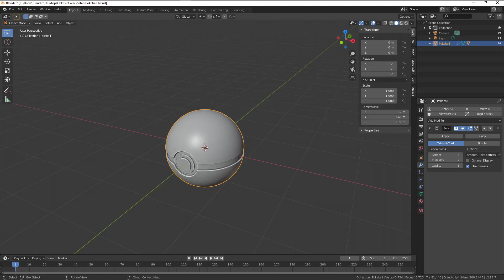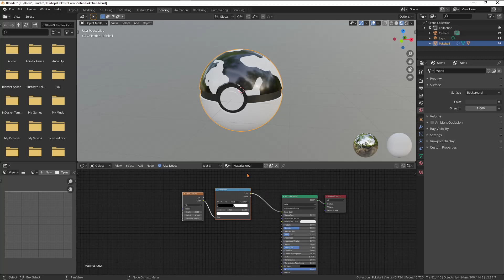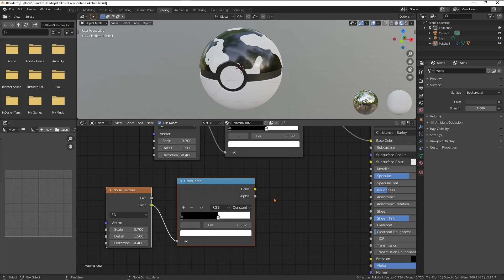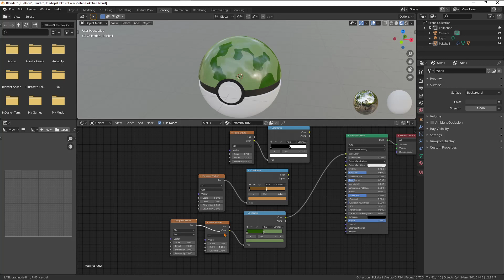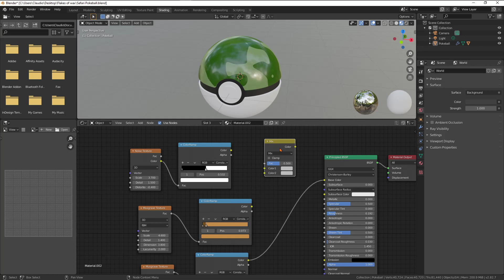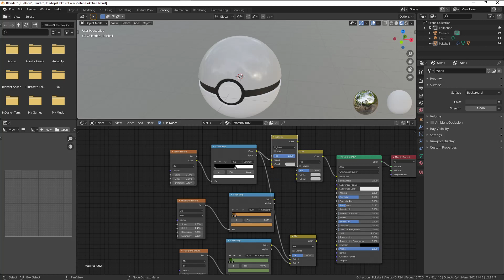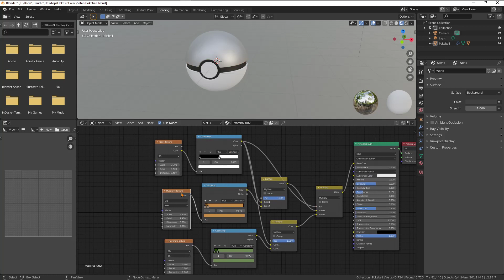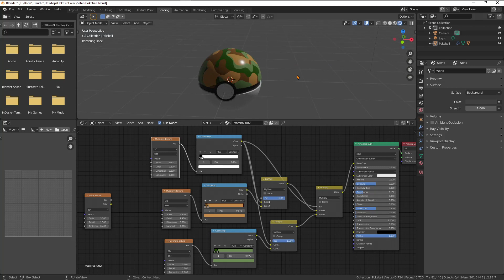Safari Pokeball Shader in Blender 2.82